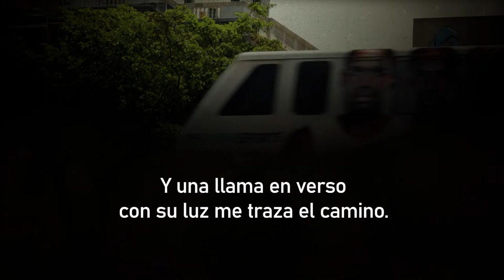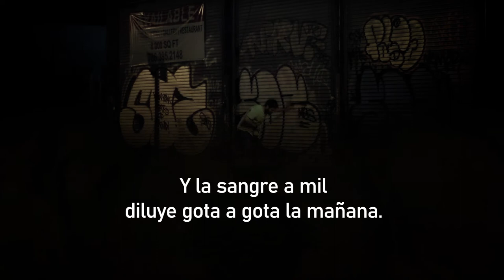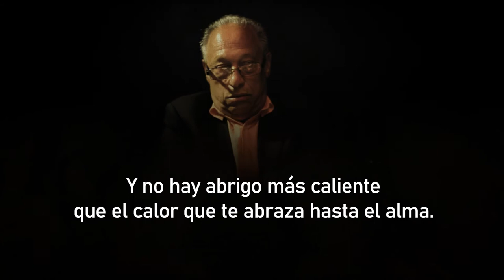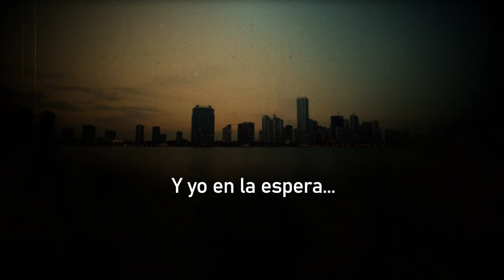Victor Maldo - A La Espera (LETRAS DE CANCION)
Canción Oficial de la película "HERENCIA".
Cortometraje Dominicano rodado en Miami, Florida.
Protagonizado por:
Manuel Alvarez y Dalisa Alegria
Creado por:
Jose Perdomo III
“A La Espera”
Intérprete: Víctor Maldo
Música y Letra: Víctor Maldo
Productores: Edwin Camilo y Víctor Maldo
Grabación: Logan Studios